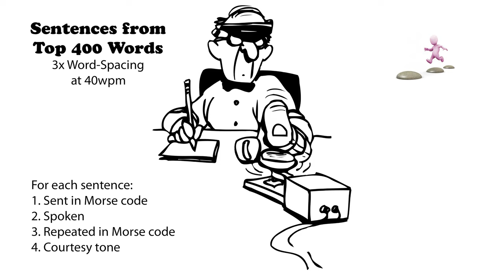Sentences from Top 400 Words - 3x Word-Spacing - 40wpm